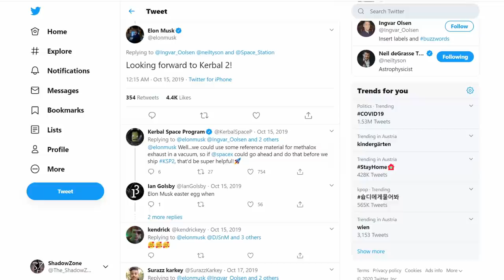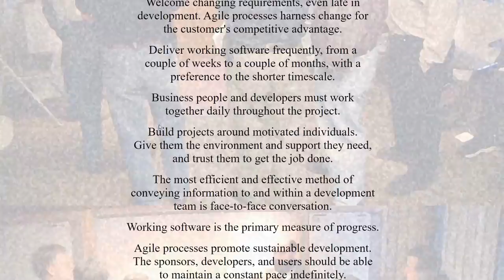5 Life Skills You Learn By Playing Kerbal Space Program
You not just learn about letting stuff explore in KSP.